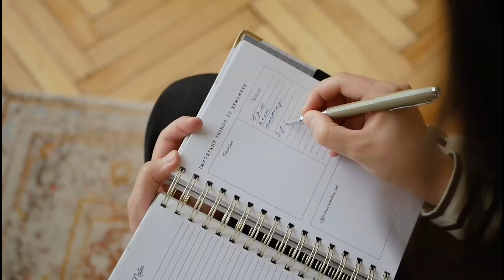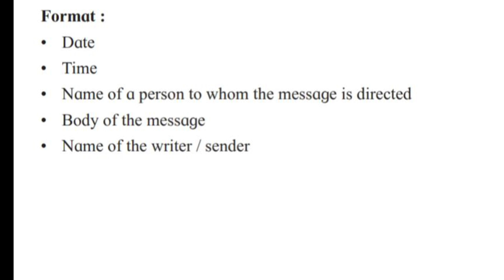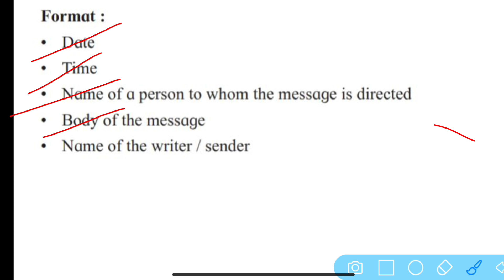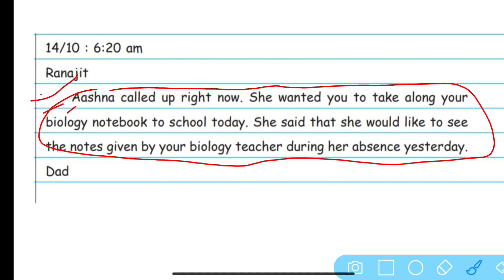3.5 Drafting a Virtual message Explanation in hindi / 12th English Yuvakbharati / Maharashtra board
Namaskar🙏,

3.5 Drafting a Virtual message Explanation in hindi / 12th English Yuvakbharati / Maharashtra board